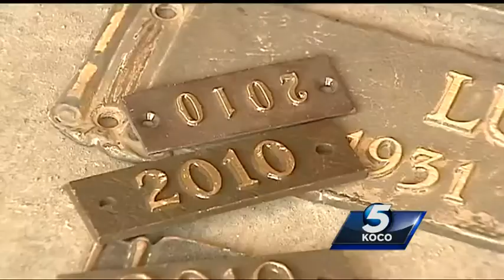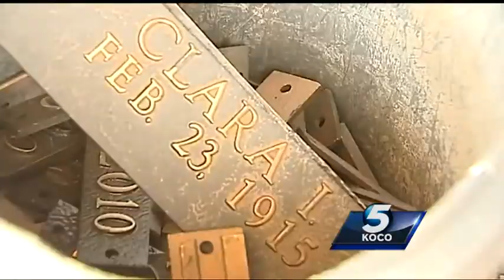Metal thefts down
Thanks to Oklahoma City businesses, thefts of metal have gone down.